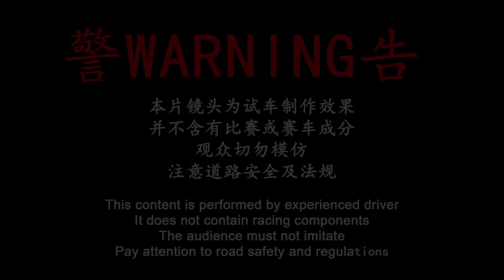005 | Ulu Yam chill drive | FK8 Honda Civic Type R | Ft. Ford ST's | Malaysia POV [Test Drive]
▶ K20C1 - 2.0 litre turbocharged VTEC engine
▶ 306HP@6,500 rpm
▶ 400 Nm of torque@2,500 to 4,500 rpm
▶ 6 speed close-ratio manual transmissiom
▶ Helical LSD to aid cornering traction
▶ Auto-rev match function
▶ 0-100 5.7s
▶ Top speed 272km/h
▶ Comfort, Sport and +R mode